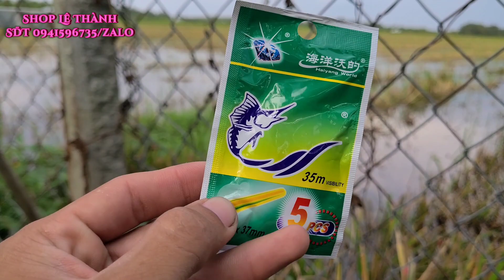Combo câu sông Cần 2 khúc và máy FS giá rẻ ( Combo 01)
Combo Cần Overb + Máy Deukio FS, Tặng Kèm Phụ Kiện
THÔNG TIN BỘ COMBO
1.Cần Đặc Overb
Chất liệu : sợi thủy tinh đặc
Cán Cần : Mút rằn ri
Số khoen : 4 đến 5 khoen( Khoen Hãng)
Size : 1m8 , 2m1 Ngọn 2.2ly- 2.5ly
Tải Tĩnh : 5kg Line : 9lb-18lb
Tải Chì: 150g Max
Trọng Lượng : 1m8 222
2. Máy Deukio FS
Size : 5000 hoặc 6000
Ratio : 5.2:1
Trọng lượng: 248g
Tải Max : 6kg
Bạc đạn : 1
(CHÚ Ý : CHỈ NHẬN PHẢN HỒI TRÊN ZALO HOẶC GỌI TRỰC TIẾP QUA SỐ ĐIỆN THOẠI )(LINK FACEBOOK CHỦ YẾU CHỈ ĐỂ KẾT BẠN VÀ GIAO LƯU )
-SHOP ĐỒ CÂU GIÁ RẺ ( LÊ THÀNH FISHING )
* Chuyên bán lẻ các loại dụng cụ câu cá và mồi câu cá như : Cần câu , máy câu , dây , chì , lưỡi, mồi .
* Chuyên bán dụng cụ câu cá thuộc những thể loại như : Câu ngâm, câu lancer, câu lure , câu tay, câu sông và hồ.
YOUTUBE: Lê Thành Fishing ( Shop đồ câu giá rẻ )
SHOPEE: lethanhfishing123
                             SHOP ĐỒ CÂU LÊ THÀNH
KÍNH  CHÚC TẤT CẢ CÁC MỌI NGƯỜI TRÀN ĐẦY SỨC KHỎE VÀ LUÔN LUÔN MAY MẮN